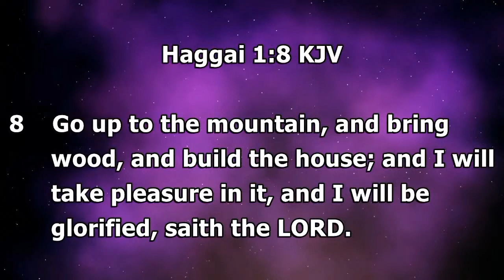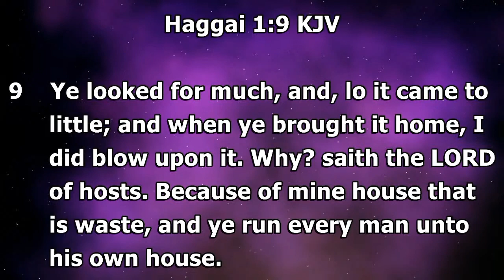WHY THERE MUST BE REVIVAL? By Spiritual Father:PS Anthony Tesamale